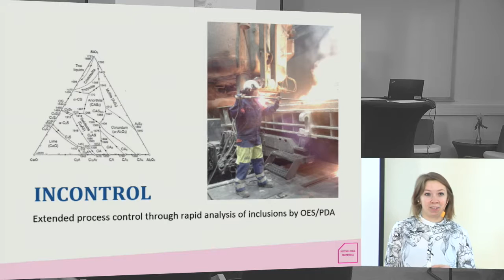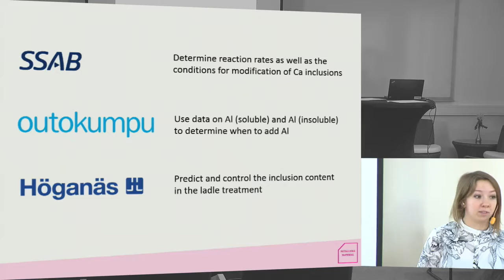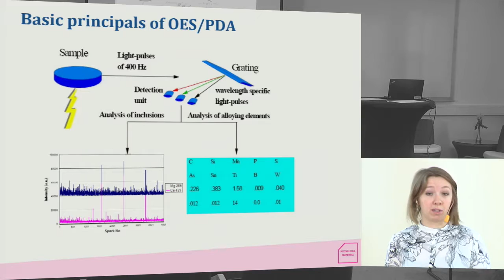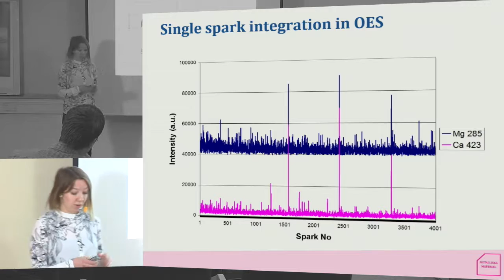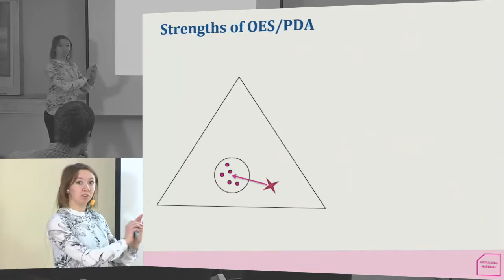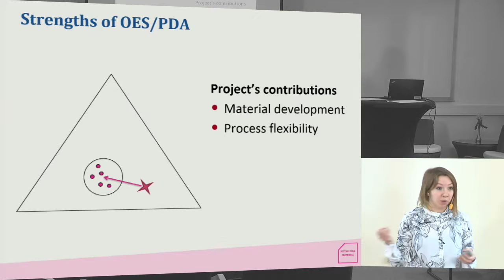Incontrol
Från programkonferensen Metalliska material 7-8 mars 2017